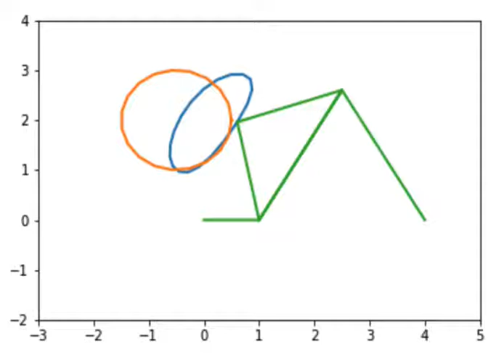Optimizing a linkage with adam optimizer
Using adam optimizer algorithm with tensorflow to optimize a four bar linkage.